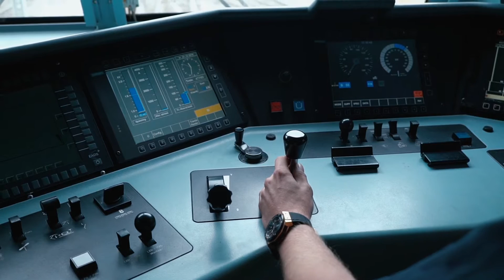STC VMBO College - treinmachinist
Vmbo'er Boris wil heel graag treinmachinist worden. Hij mocht op bezoek bij DB Cargo en interviewde daar oud STC-er Kevin over zijn werk. Benieuwd hoe het werk van een treinmachinist eruit ziet? Bekijk dan het filmpje!